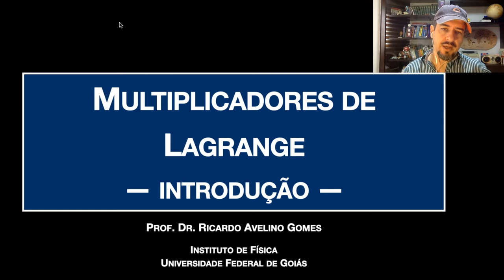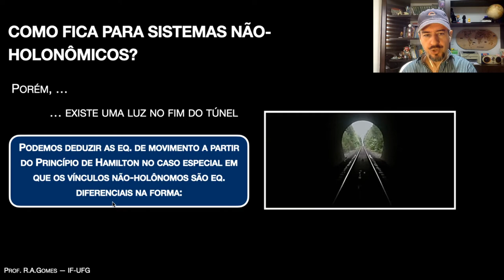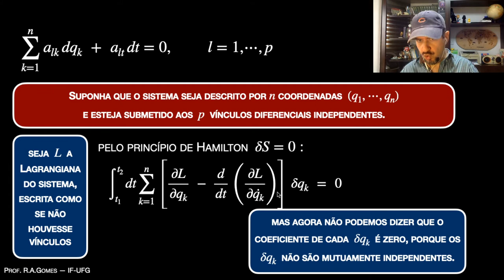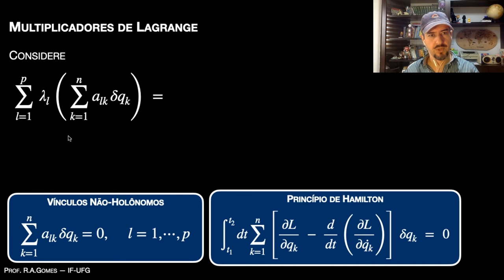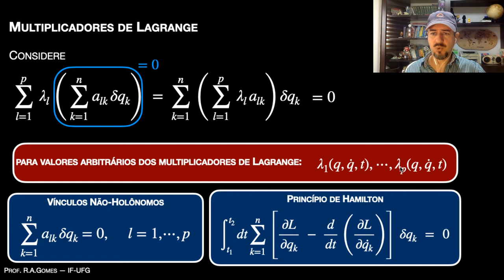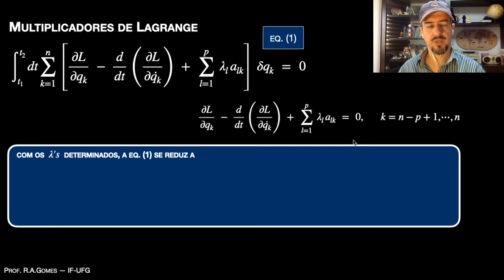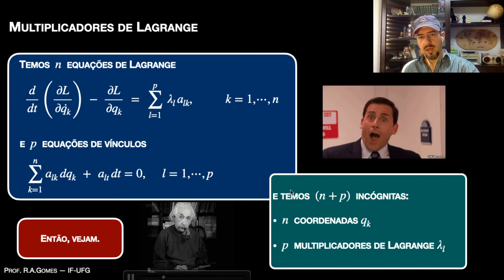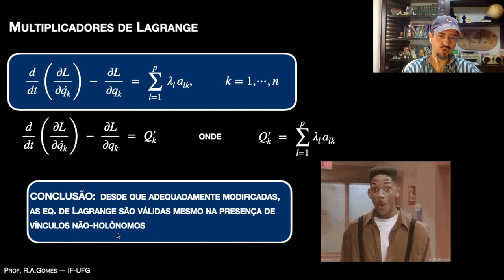Aula 14: Multiplicadores de Lagrange (Introdução) -- Mecânica Clássica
Mecânica Analítica (Nivaldo Lemos)
Analytical Mechanics (Nivaldo Lemos)
Classical Mechanics (Goldstein)

Video sobre o Método dos Multiplicadores de Lagrange -- Introdução. Aula 14 do curso de Mecânica Clássica (Mecânica Analítica) ministrada pelo Prof. Dr. Ricardo Avelino Gomes, do Instituto de Física da Universidade Federal de Goiás.